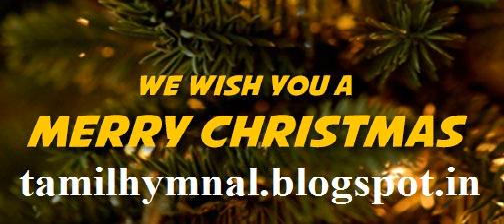Wish - Tenor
English Traditional